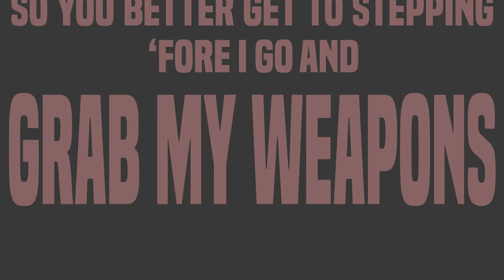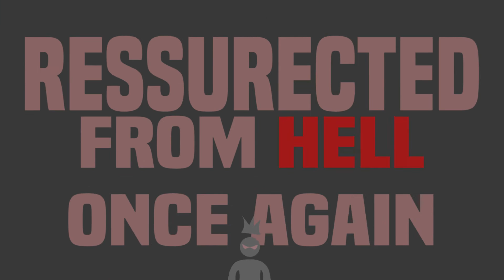SATANIC GODZILLA DARKSSIDE FT STARATS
Facebook.com/darkssideofficial

Darksside.bigcartel.com